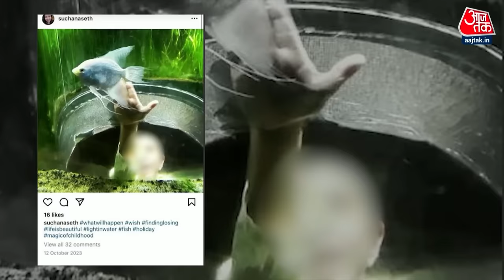Black and White: बेटे की हत्या, फिर हाथ काटकर आत्महत्या की कोशिश | Suchana Seth Kills Son | Aaj Tak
कर्नाटक के चित्रदुर्ग में हैरान कर देने वाला मामला सामने आया है, जिसने मां और बेटे के रिश्ते को ही तार-तार कर दिया है. दरअसल, एक आर्टिफिशियल इंटेलिजेंस कंपनी की महिला सीईओ (AI Firm CEO) ने सूचना सेठ ने अपने 4 साल के बेटे की हत्या कर दी. यही नहीं, ये महिला बेटे की लाश को ठिकाने लगाने के लिए उसे बैग में लेकर गोवा से कर्नाटक जा रही थी, लेकिन पुलिस ने उसे गिरफ्तार कर लिया है. बात करें इस कातिल मां के बिजनेस की, तो ये माइंडफुल एआई लैब (Mindful AI Lab) की फाउंडर है, जिसे इसने 2020 में स्टार्ट किया था.